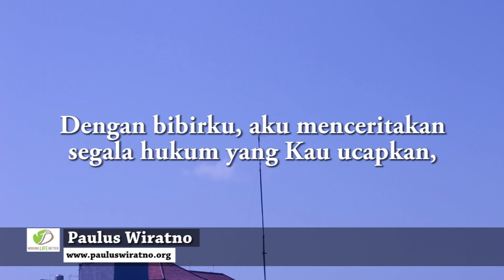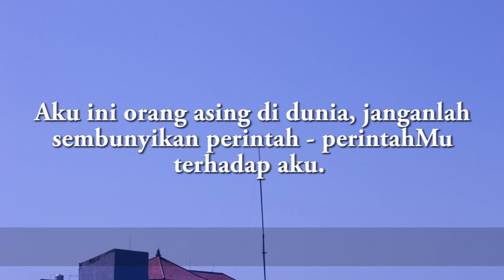Terkutuklah Orang Yang Melanggar Firman Tuhan